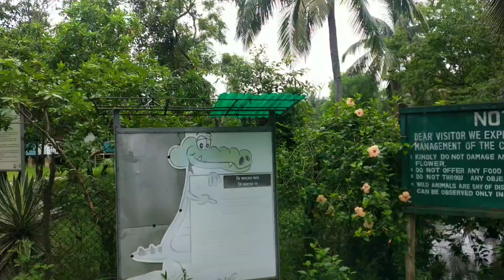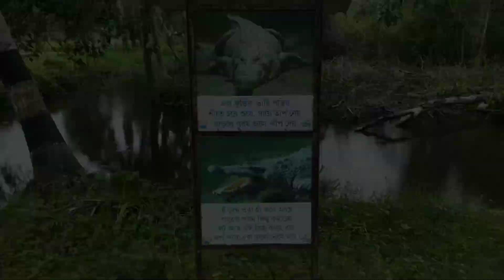BHAGABATPUR CROCODILE PROJECT | WEEKEND DESTINATION NEAR KOLKATA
নমস্কার বন্ধুরা .
           আশা করি সবাই ভাল আছেন সুস্থ আছেন।। আজকের ভিডিওটিতে কলকাতার খুব কাছে একটি কুমির প্রকল্প রয়েছে তার বিস্তারিত আপনাদের সামনে তুলে ধরলাম। ভিডিওটি আপনারা শেষ পর্যন্ত দেখুন আশা করি আপনাদের ভালো লাগবে।

                   ।।।।।।। ধন্যবাদ ।।।।।।।।